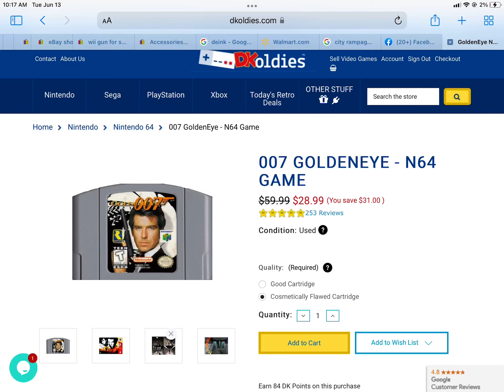GOLDENEYE IS ON SALE FOR $28.99 AND $42.99!?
On Dkoldies goldeneye is on sale for less than $50 or $30